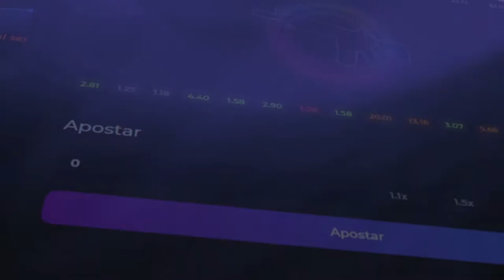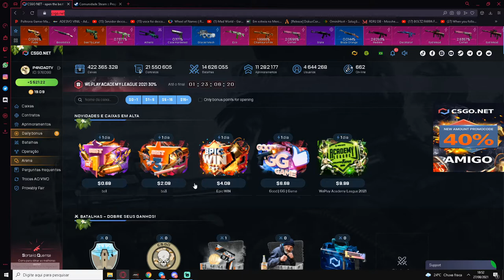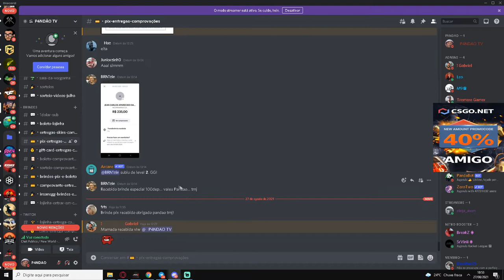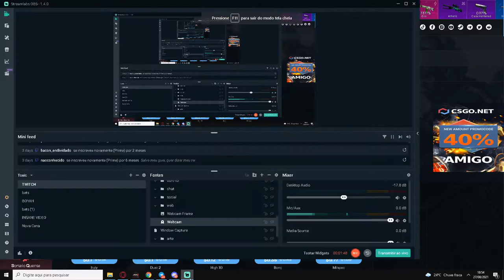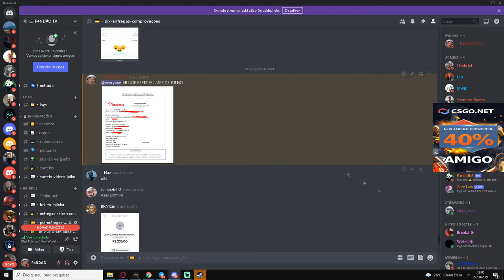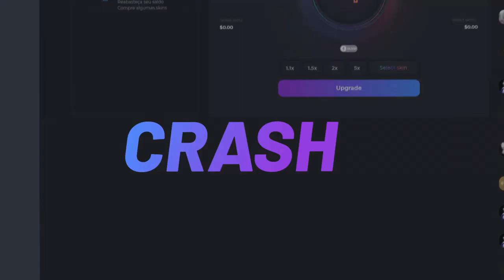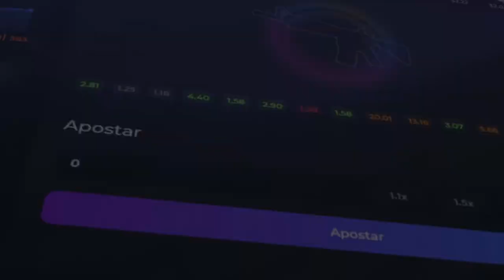21000 em BRINDES em JULHO/AGOSTO + COMPROVANTES de ENTREGAS de PIX + ENTREGANDO BRINDES